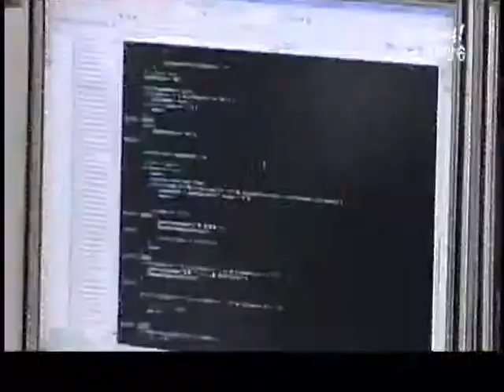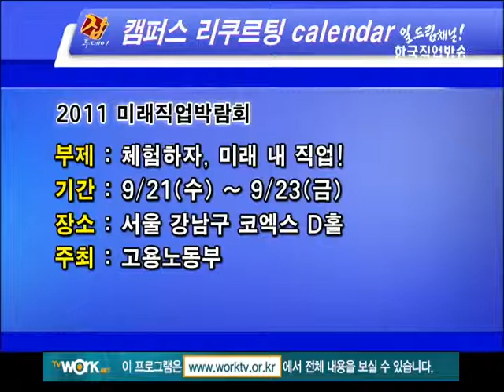잡투데이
*[잡 캘린더] - 코오롱그룹 신입사원 채용
*[업종별 프리미엄 채용정보관] - 전문포털사추천 채용정보
*[취업매거진]
*- 학력제한 없앴더니 고졸채용 줄어
*- 하반기 그룹사 채용규모 소폭 증가
*[최강면접! 시사콕콕] - 1. 정전사태, 2.야구계 큰별 최동원, 장효조 지다